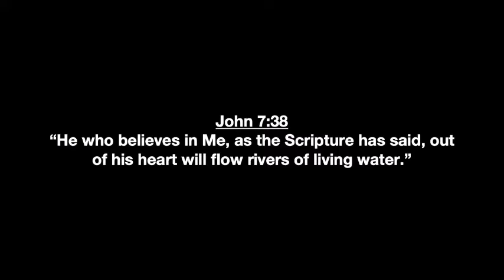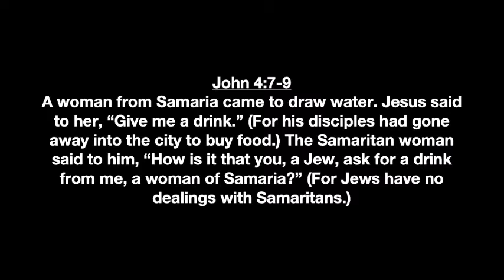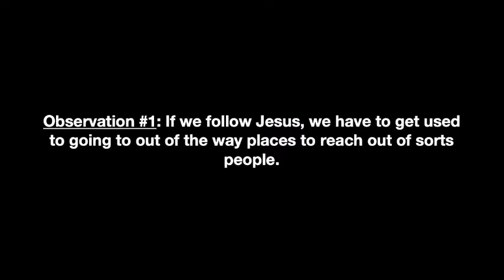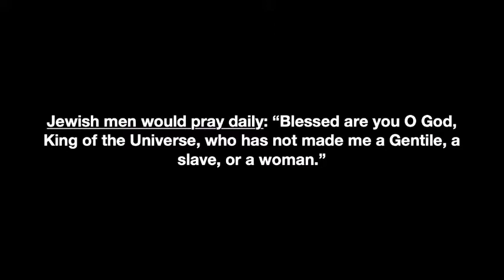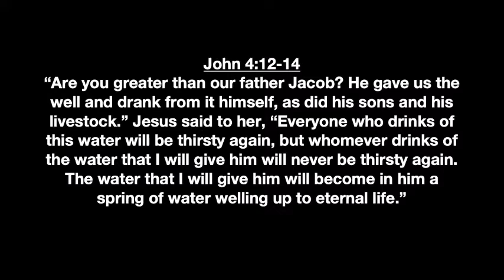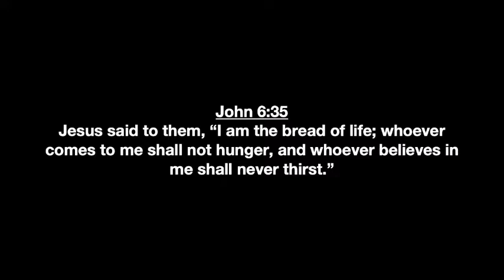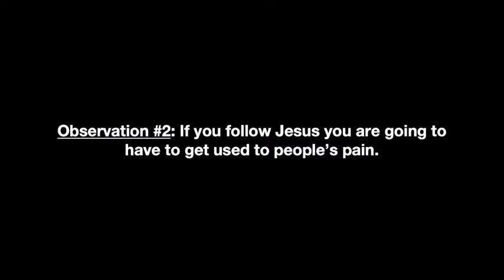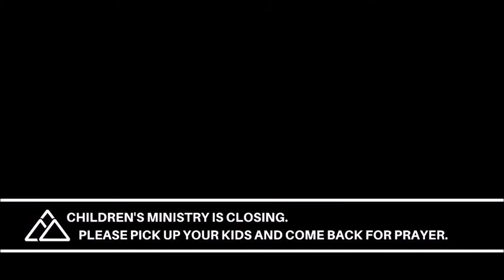Living Water | Bob Hasty